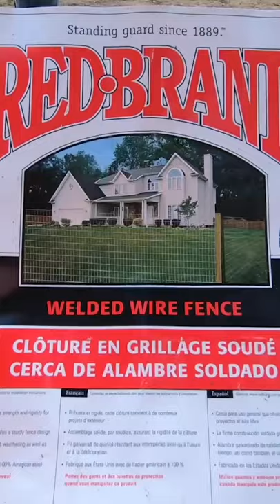Red Brand Fencing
We purchased this Red Brand Fencing at our local Tractor Supply. It is perfect for protecting our young walnut trees and it is Made in the USA!

We are a middle aged, DIY couple building a debt-free earth sheltered house and a sustainable off-grid modern homestead in the Adirondack Park of New York State for our retirement in June 2021!

Sincerely,
Rich & Kathie